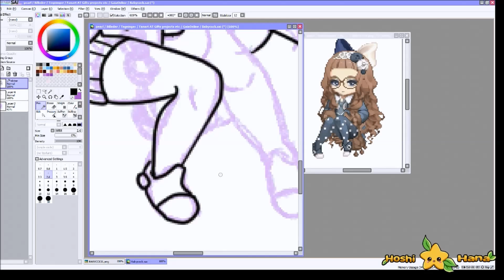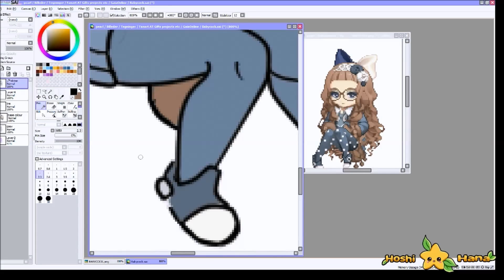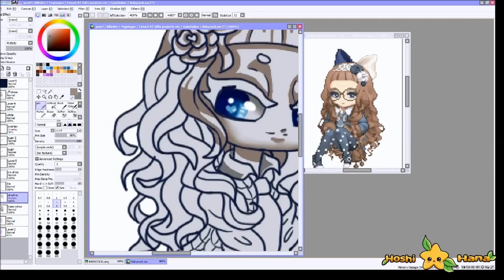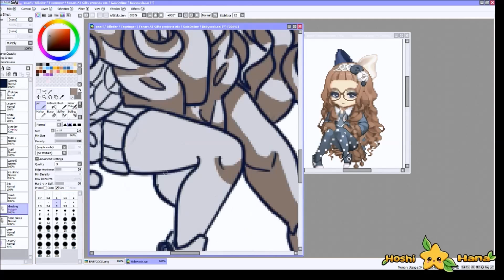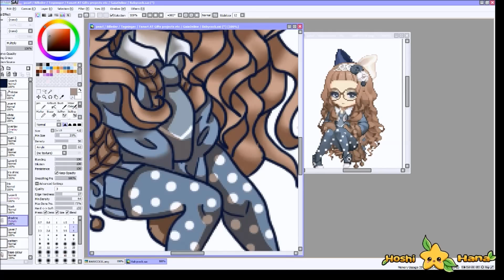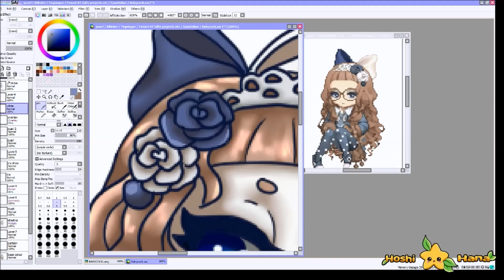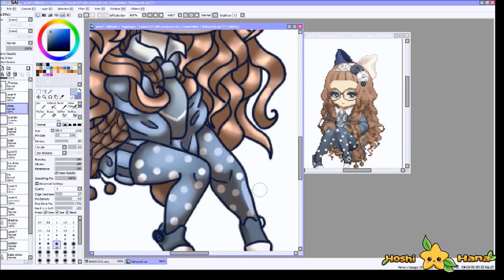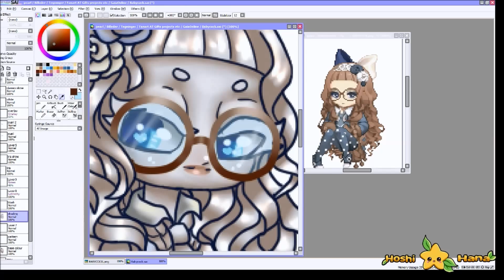✦Speedpaint #2- GaiaOnline 1✦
It helps me to know what you want more of✦

Hi Guys! Long time no upload. ❤

This one has been recorded and not shown by livestream, since I have had several troubles with OBS  and I don't know what to do (help?!)

You can get your own Gaia Commission in my art shop on the

Artist:
❤ Hoshi-Hana (me)

Character:
❤ Avi of B A B Y C O C K
GaiaOnline is copyrighted by GaiaOnline interactive inc.

Programs
❤Easy Paint Tool SAI
❤Open Software Broadcaster